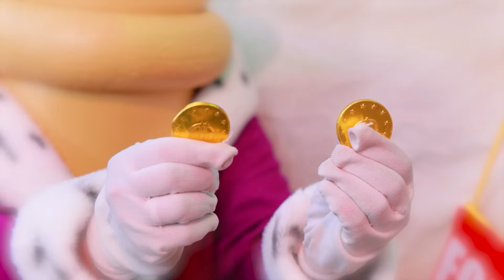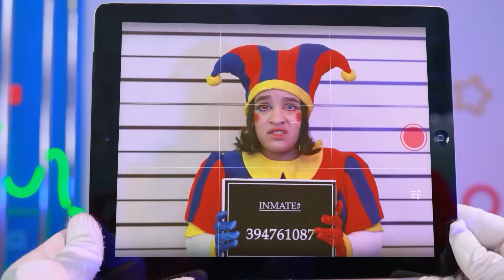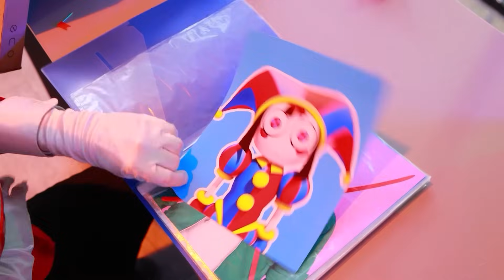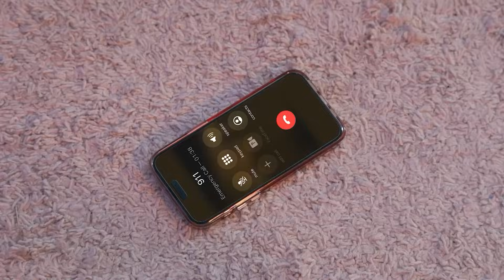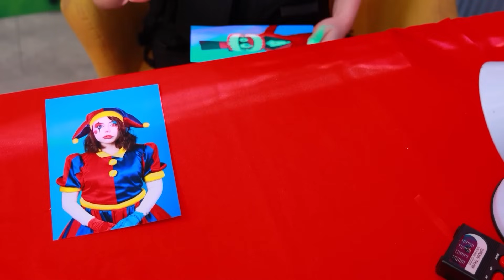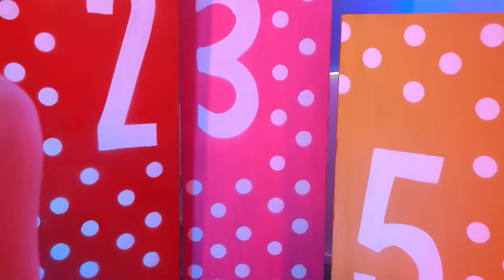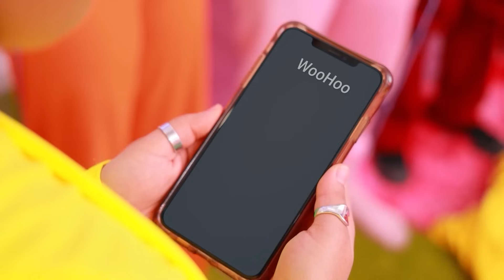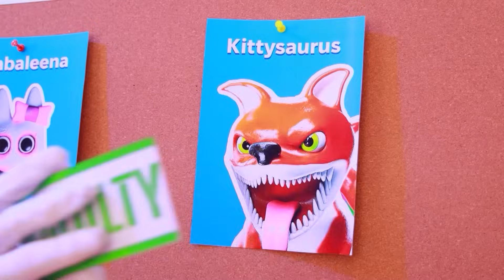ہم نے ایک چھوٹا گھر بنایا ! اصل زندگی مے پومنی اور ریگتھا !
تازہ ترین ویڈیوز | سارے نوٹیفکیشن کو چلو کرے
ہم نے پومنی اور ریگتھا کے لئے ایک چھوٹا سا گھر بنایا ! کیا آپ انھیں اصل زندگی مے دیکھنا چاہتے ہو ؟ کومنٹس مے بتاۓ !